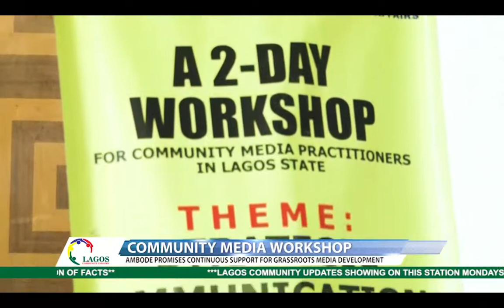LCU47 - COMMUNITY MEDIA WORKSHOP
Ambode promises continuous support for grassroots media development